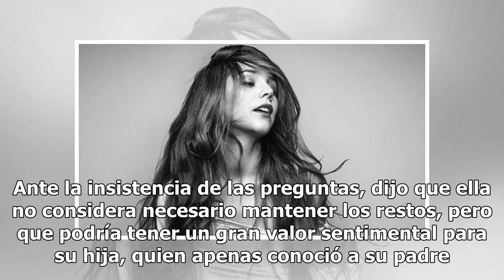Ivonne Montero revela qué pasará con los restos del exintegrante de Uff (VIDEO)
La trágica muerte de Fabio Melanitto sigue dando de qué hablar. El día de hoy Ivonne Montero reveló el destino que le deparan a los restos de su expareja. En entrevista para el programa De Primera Mano, la cantante Ivonne Montero comentó que Fabio Melanitto, exintegrante del grupo Uff, será cremado.